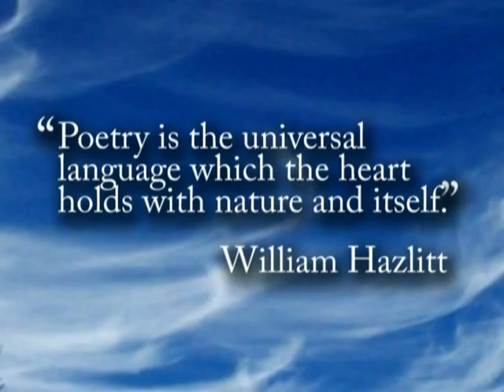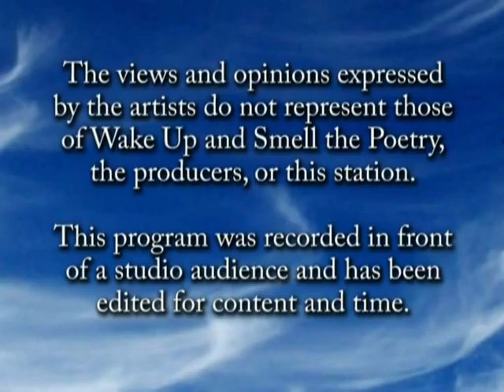Wake Up 2011 Jun D